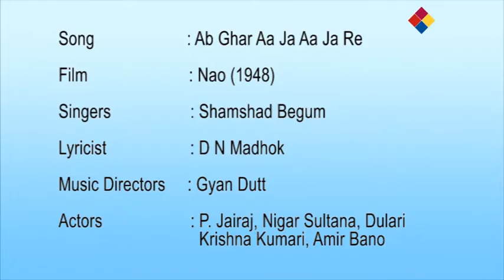Ab Ghar Aa Ja Aa Ja Re | Nao 1948 | Shamshad Begum, Gyan Dutt